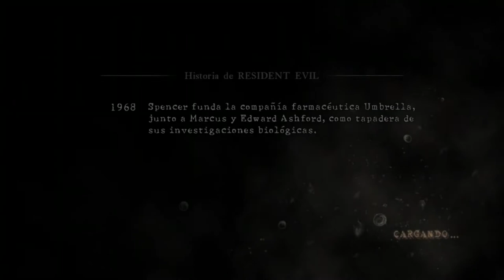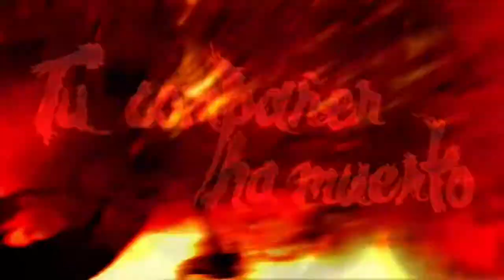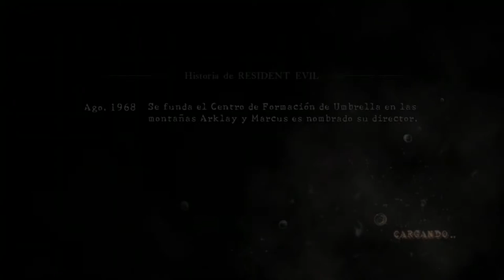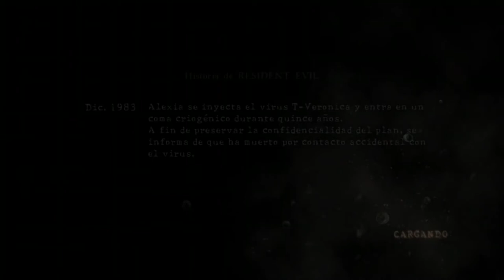LAS MINAS Y LOS PANTANOS | Resident Evil 5 #2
Nuevo episodio de Resident Evil 5 gente, en el que completaremos las minas y los pantanos, enfrentándonos además a dos jefes como son Popokarimu(o el murciélago mutante) y el gigante